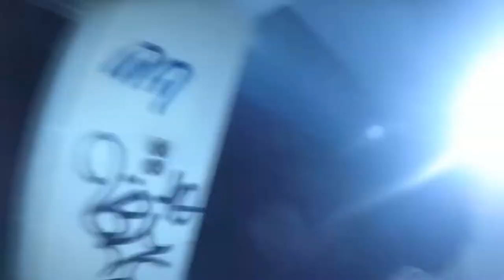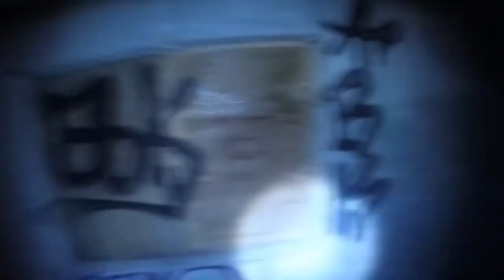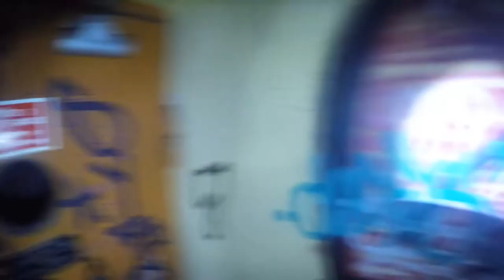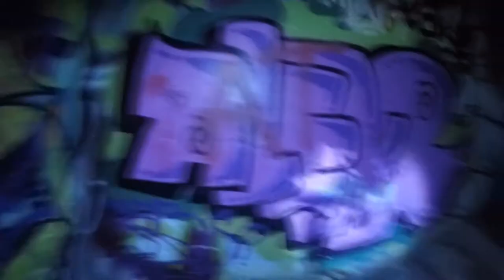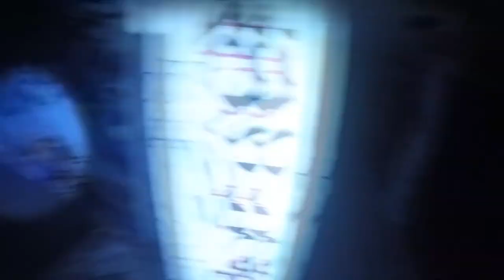På Tur I Danmark / Forladte Steder Part 5 - Den Sorte Borg - Sjælland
Tusind Tak Til Climax for sponsorering af go pro og udstyr:

SoWeQ og Zoidberg på Tur i Danmark, denne gang på Sjælland for at besøge "Den Sorte Borg" En forladt bygning som har stået højt i indre by i mange år!

SoWeQDK Streamer on twitch, designer and Explorer !

Games, photoshop and Urban exploration  !